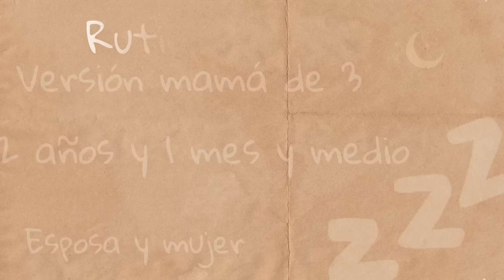Rutina de noche mamá de 3 MI NUEVA VIDA+nuevo colchón Emma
Por acá les dejo el sitio Web oficial donde pueden encargar su colchón! Recuerden que les llega a la comodidad de su casa!! Y no se tienen que preocupar por nada!! 👇🏼👇🏼👇🏼👇🏼

Cualquier duda me pueden mandar mensajito a mi Instagram 👇🏼👇🏼

Gracias ♥️♥️